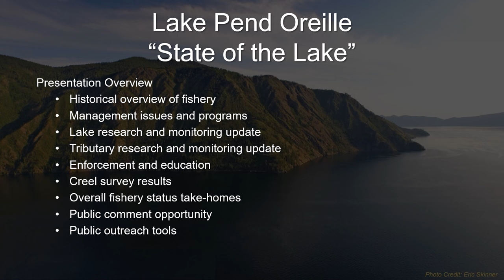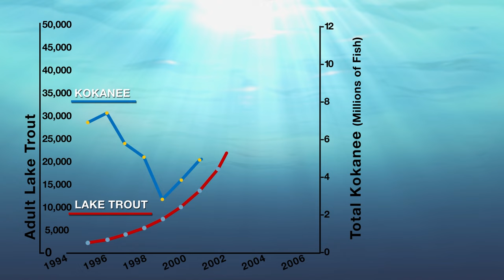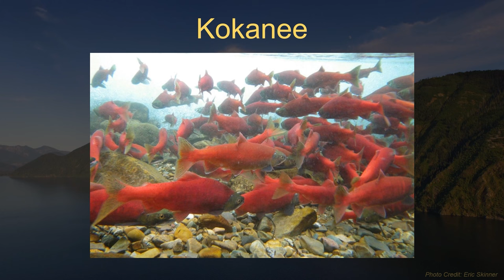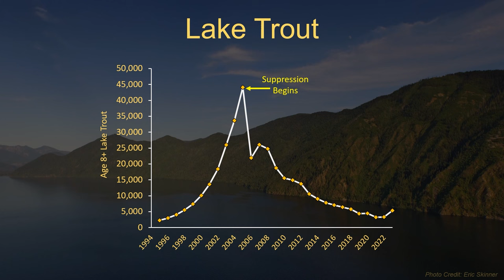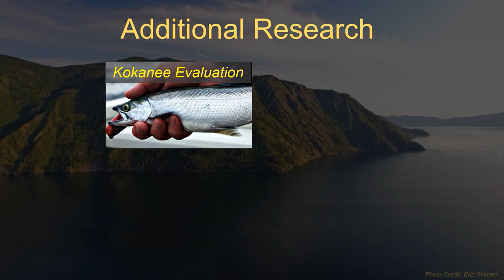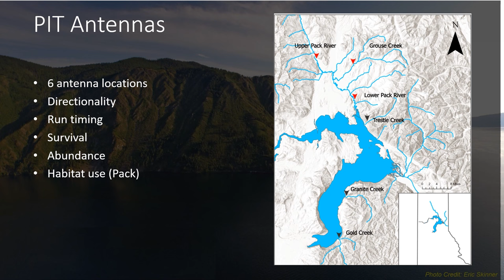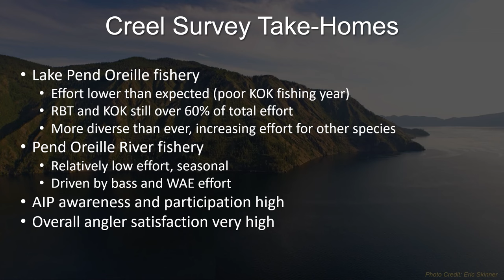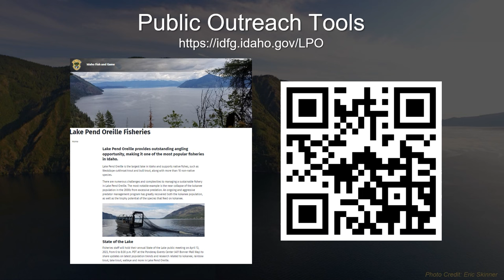ICYMI: 2024 Lake Pend Oreille "State of the Lake"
In case you missed it, check out the following recording of the presentations given at the 2024 Lake Pend Oreille "State of the Lake" meeting held on April 4 at the Ponderay Events Center.

TR 2024